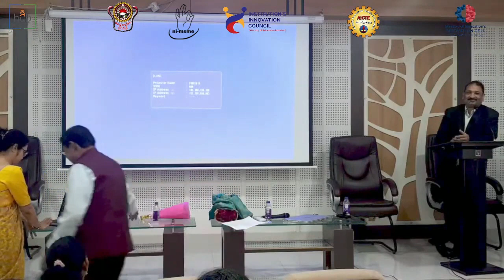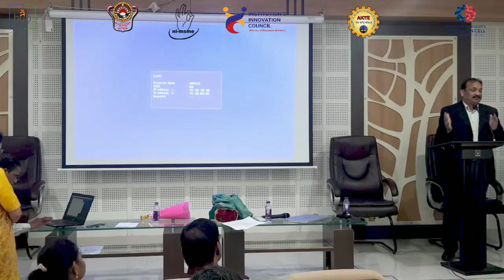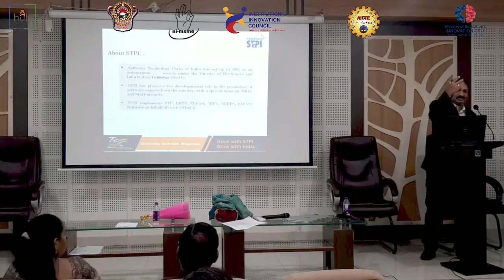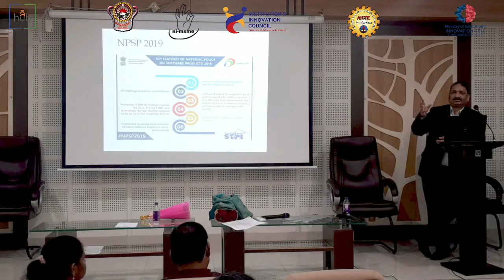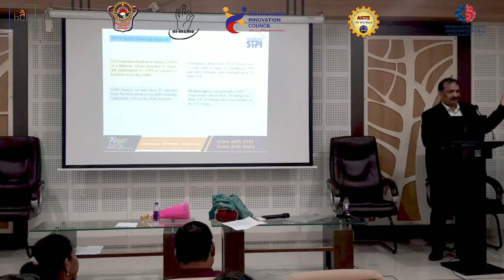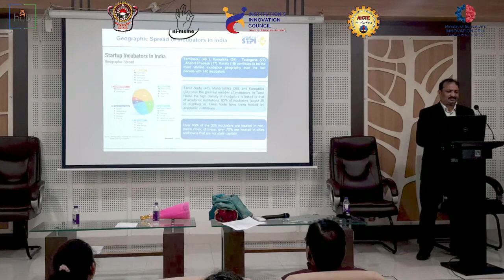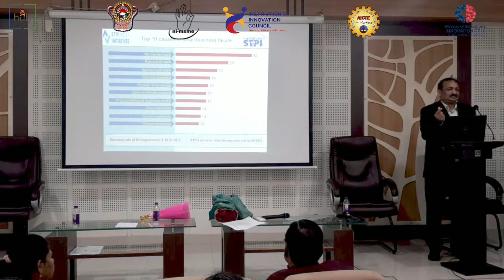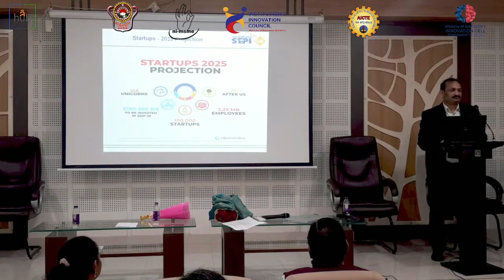Role of STPI In Promoting Technopreneurship Dr Suresh B STPI Ad Director Feb 13, 2023 11 30am